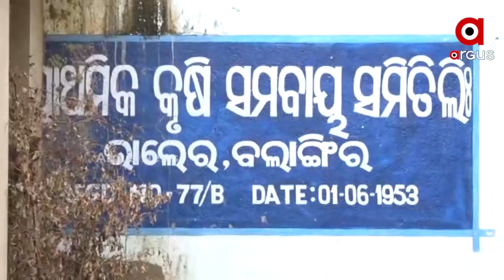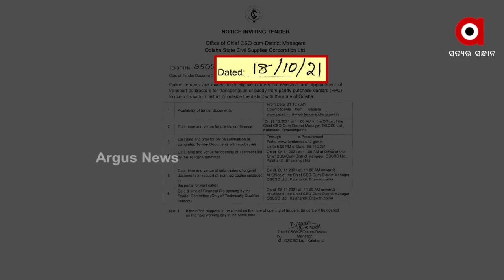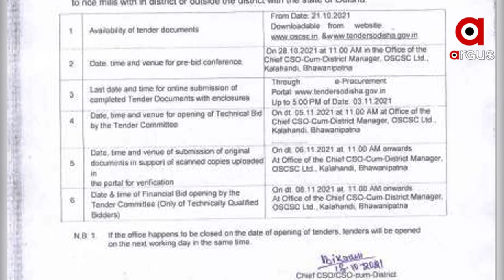ବର୍ଷ ବର୍ଷ ଧରି ପିଛା ଛାଡୁନି ମଣ୍ଡି ସମସ୍ୟା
ବଦଳୁନି ଚାଷୀଙ୍କ ଭାଗ୍ୟ । ବର୍ଷ ବର୍ଷ ଧରି ପିଛା ଛାଡୁନି ମଣ୍ଡି ସମସ୍ୟା । ବଲାଙ୍ଗିରଠୁ କଳାହାଣ୍ଡି ସବୁଠି ଅବ୍ୟବସ୍ଥା । ବଲାଙ୍ଗିର ଜିଲ୍ଲାରେ ନଭେମ୍ବର 29 ତାରିଖଠୁ ଧାନ କିଣା ପାଇଁ ନିଷ୍ପତ୍ତି ହୋଇଥିଲା । ହେଲେ ଡିସେମ୍ବର 7 ତାରିଖ ହେଲା । ଏଯାଏ ମଣ୍ଡିରେ କିଣା ହେଲାନି ଧାନ